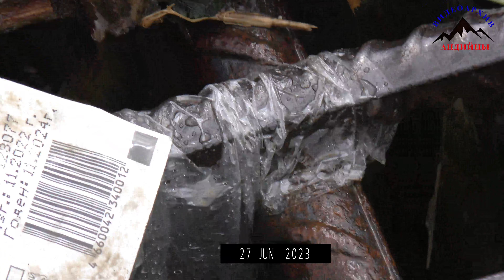АНДИЙЦЫ ЛИВЕНЬ В АНДИЙСКОМ ПОСЕЛКЕ 2023г